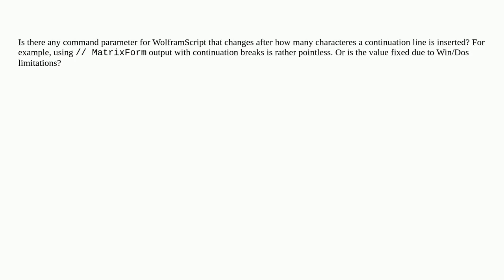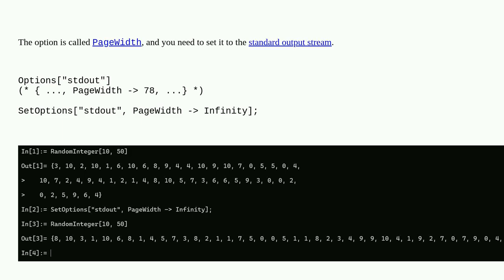Mathematica: Changing line breaks in WolframScript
Changing line breaks in WolframScript

A special thanks goes out to the community

  scripting